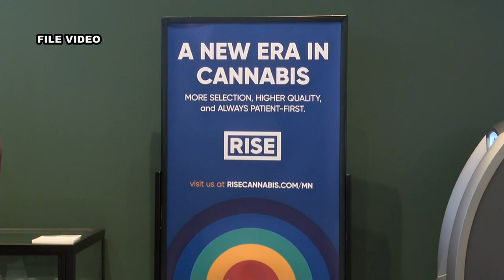Iowa sheriff expects increase in marijuana possession, impaired driving arrests after Minnesota l...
Iowa sheriff expects increase in marijuana possession, impaired driving arrests after Minnesota legalizes adult use